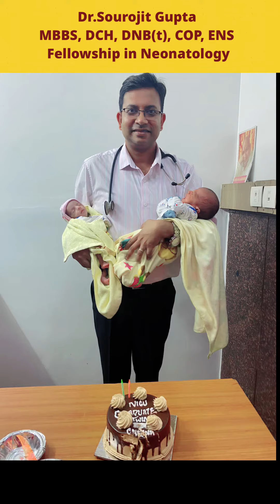Premature Twin babies Discharged Successfully |Dr.Poonam Maggo